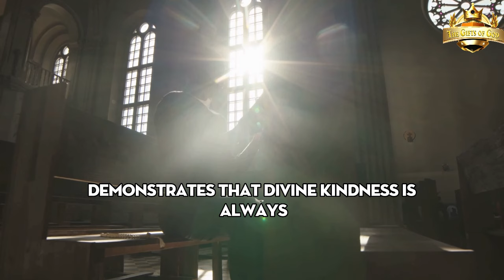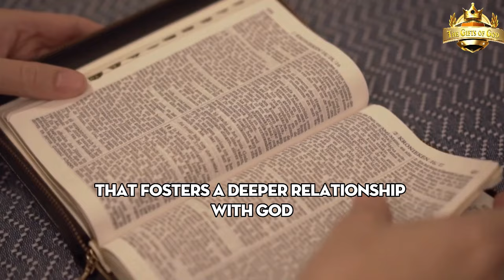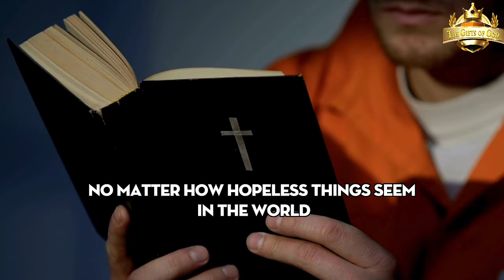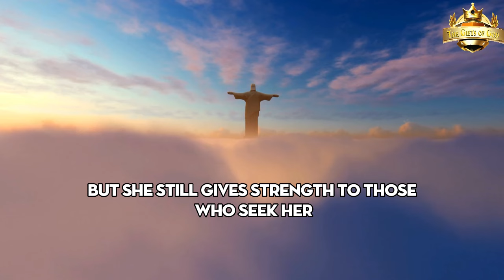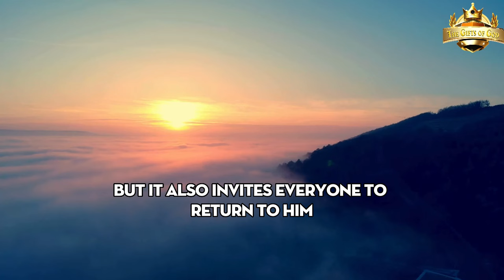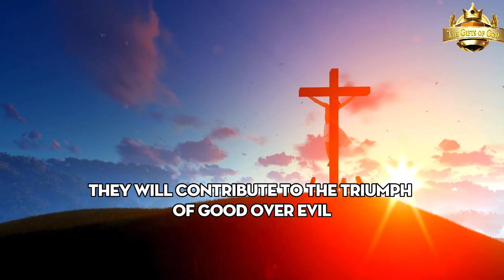Pope Francis Reveals the Third Secret of Fatima: A Message from the Virgin Mary